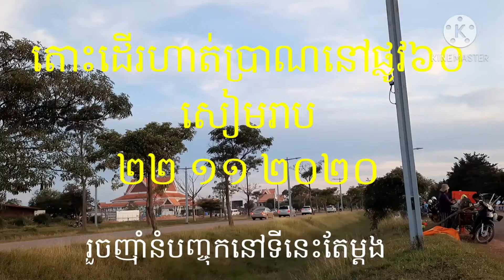Exerxise at road 60 and eat cambodia noodle here in Siem Reap 22-11-2020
ហាត់ប្រាណនាអោយសុខភាពមាមួន តោះដើរហាត់ប្រាណទាំងអស់គ្នា